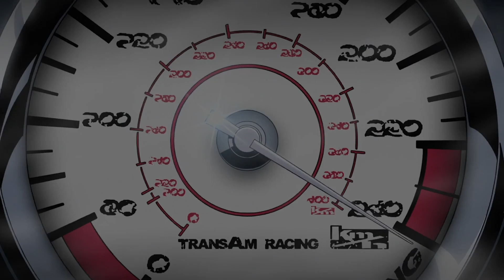「AMV Trailer」Mad Max Redline Fury AMV - Best Trailer Animethon 2015 - Maboroshi Studio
As a child of the 80's I remember staying up late to watch the Road Warrior as a kid. When I saw the trailer for Mad Max: Fury Road I knew I had to make something with it.